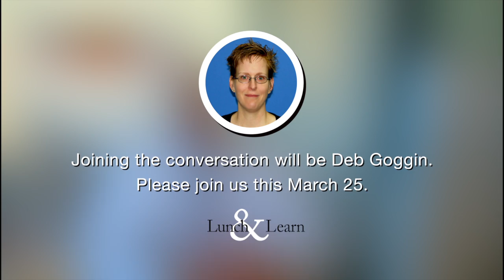Trailer - Lunch & Learn - I Want to Write a Medical Article But...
Join us for our next Lunch & Learn offering, I'd Like to Write a Medical Article, But...  We will be joined by Randy Danielsen,  Dean of ASHS and Deb Goggin, Scientific Writer in Research Support.  This is a chance for all you budding writers to ask the experts your questions on scientific writing.
When:  Tuesday, March 25th
12 noon  AZ time and if you don't want to do the math, 2pm MO time.
Where:  Your desk via Google Hangouts